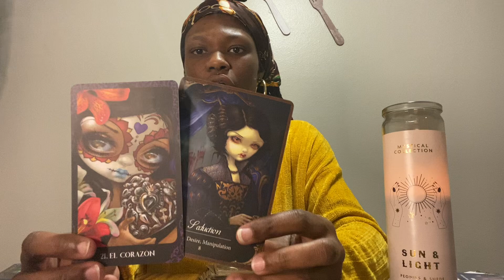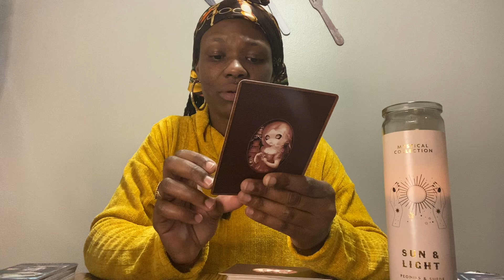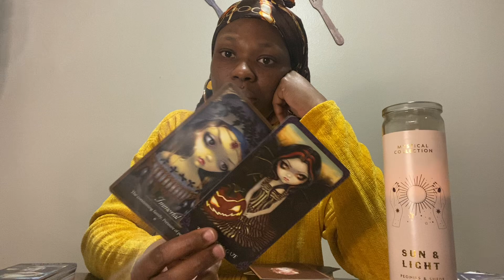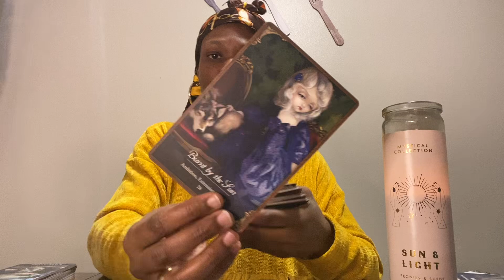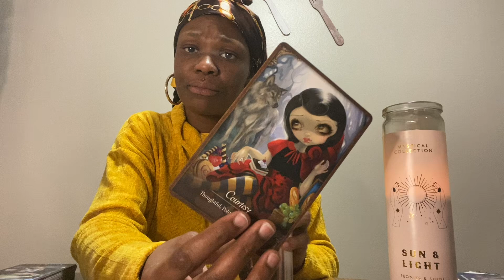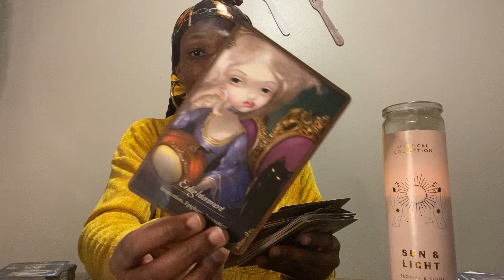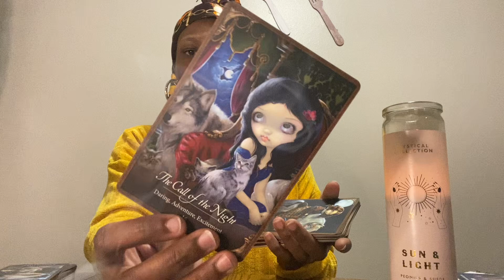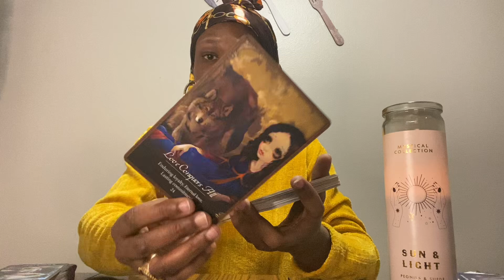SECRET 🤐 🤫DIABOLICAL ￼👿👹👺THOUGHTS💭 FROM A DISTORTED ￼KARMIC MASCULINE￼‼️